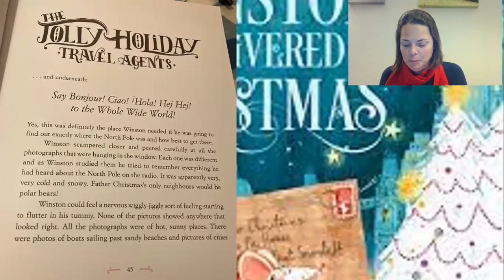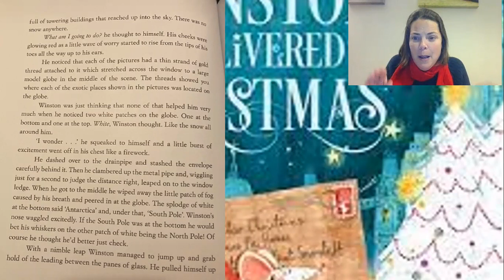Chapter 7: The Jolly Holiday Travel Agents - Mrs Wintle